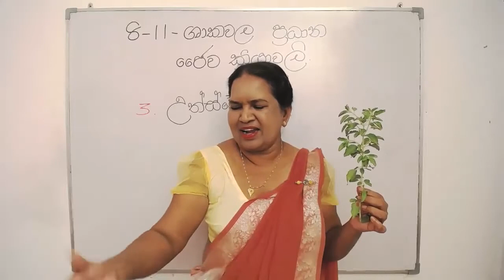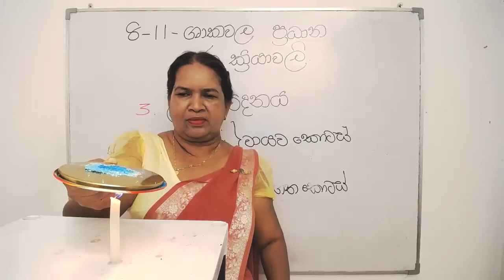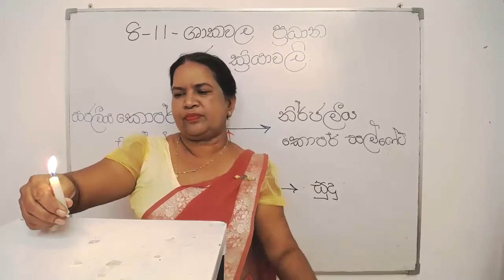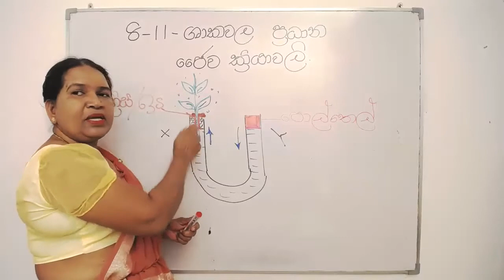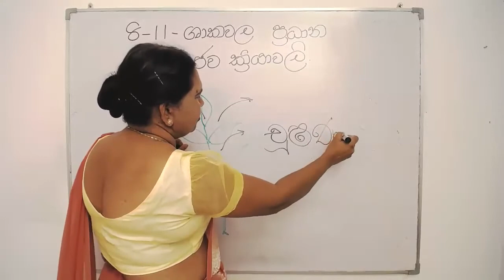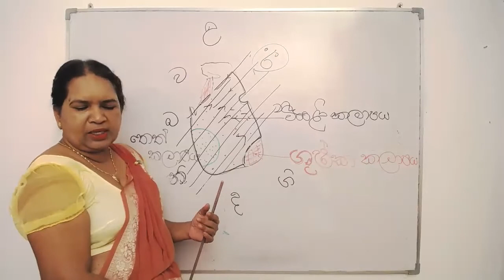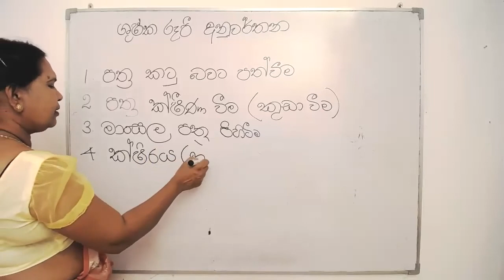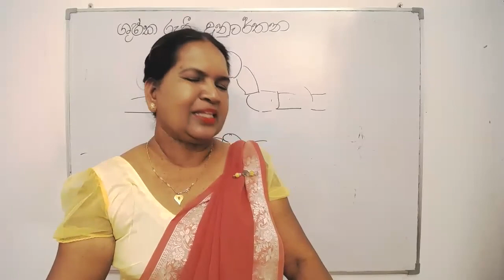8 වන ශ්‍රේණිය විද්‍යාව - උත්ස්වේදනය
8 වන ශ්‍රේණිය විද්‍යාව - ශාකවල පරිවහනය